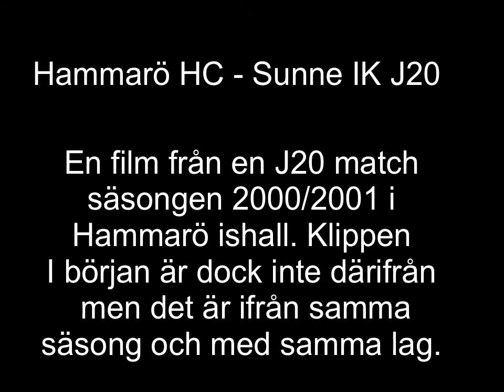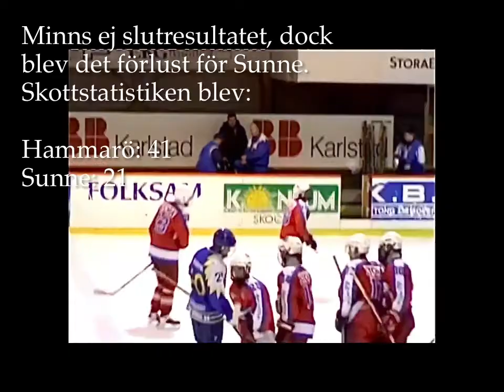Hammarö HC - Sunne IK J20 2000/2001